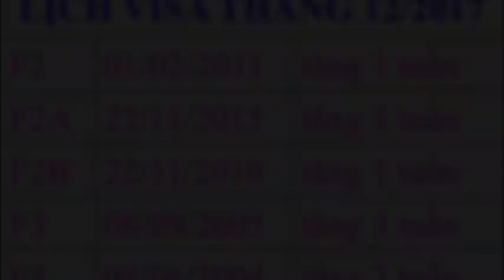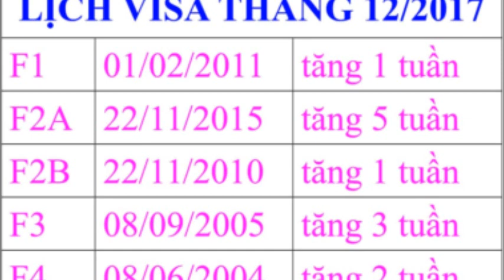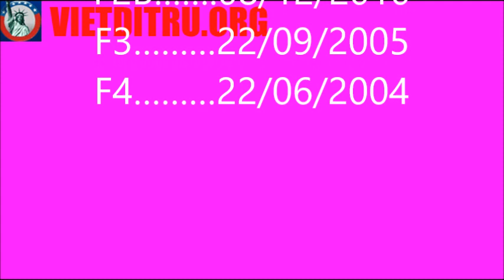Lịch Visa tháng 12 : F2B tăng mạnh !!!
Lịch visa tháng 12/2017 và dự đoán lịch visa tháng 01/2018.

F1…….. 01/02/2011………tăng 1 tuần.
F2A…….22/12/2015………tăng 5 tuần.
F2B…….22/11/2010………tăng 1 tuần.
F3………08/09/2005………tăng 3 tuần.
F4………08/06/2004………tăng 2 tuần.
Nguon : VietDiTru.Org